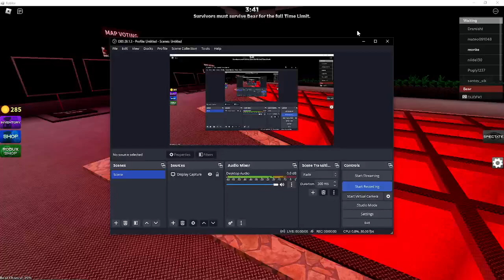Roblox BEAR (Alpha) Secret Room